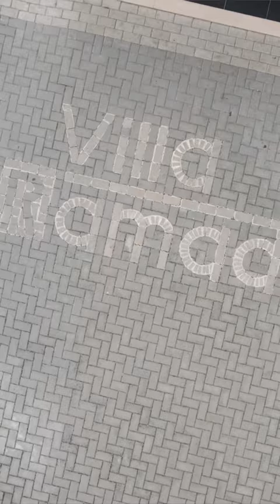Leszek - VillaRamadas - Short Life Story [NL]